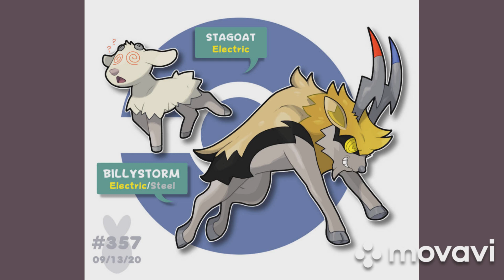Palamon Part 4 (2004)